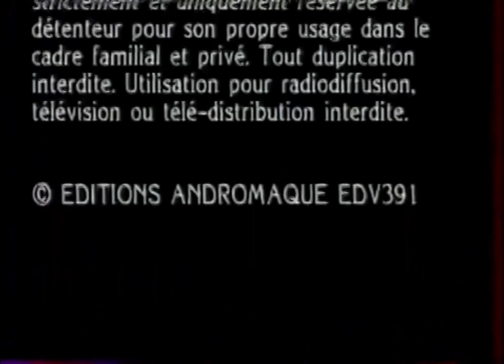Eurocine Paris (1993/1980)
From "La pension des surdoués"